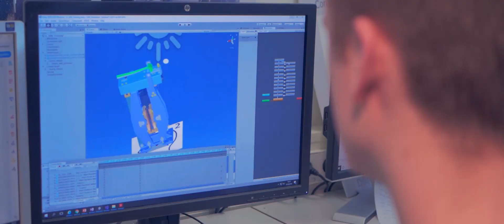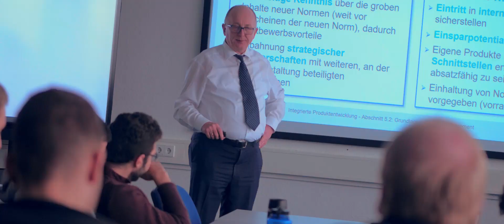Prof. Dr. Wanner über das IP-Projekt des IPEK - Lehre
Im Video spricht der Vizepräsident für Lehre und akademische Angelegenheiten des Karlsruher Instituts für Technologie (KIT) über IP. IP steht für integrierte Produktentwicklung und ist mehr als eine Lehrveranstaltung des IPEK - Institut für Produktentwicklung. Es ist ein open-innovation Projekt, das talentierte Ingenieursstudierende, ein namhaftes Unternehmen, sowie die Forscher des IPEK zusammenbringt, um reale Produktentwicklungsaufgaben zu lösen.